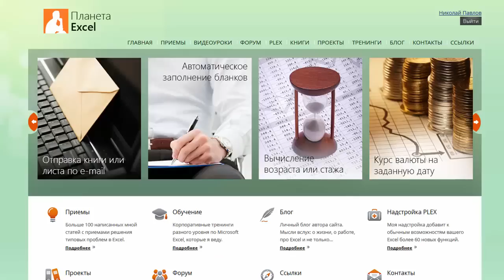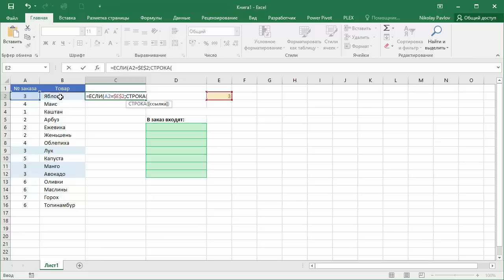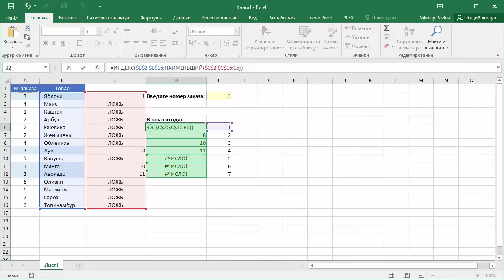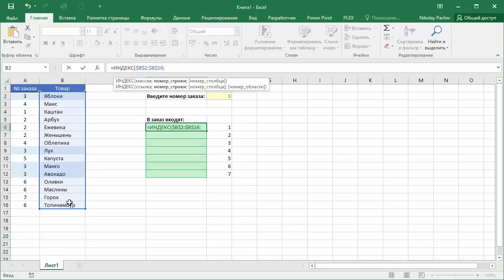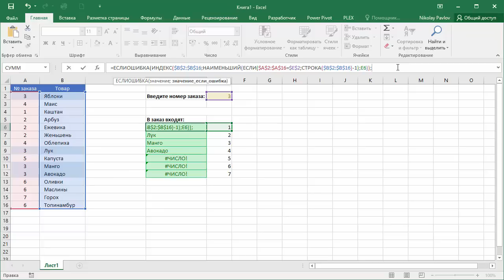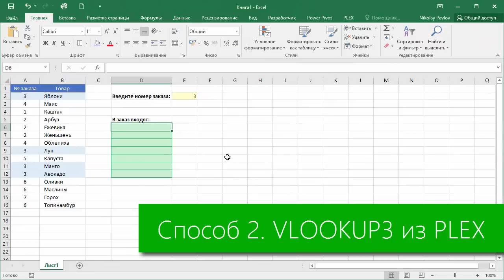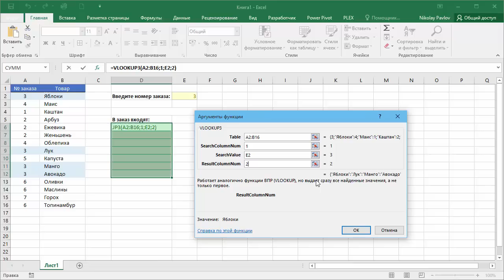Мульти-ВПР: ищем все совпадения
Два способа извлечь с помощью формул (обычных и формул массива) сразу ВСЕ значения из массива по условию, а не только первое, как делает обычная ВПР.